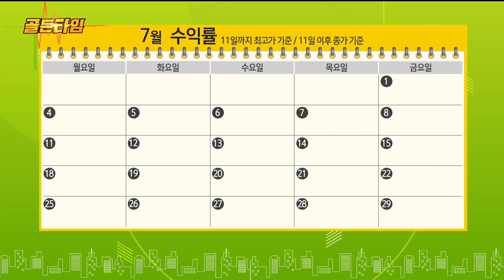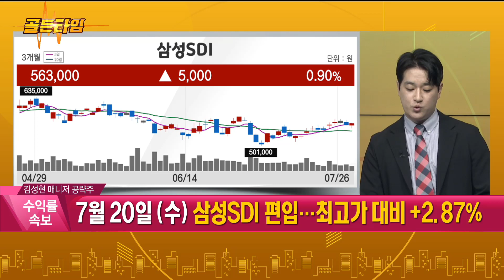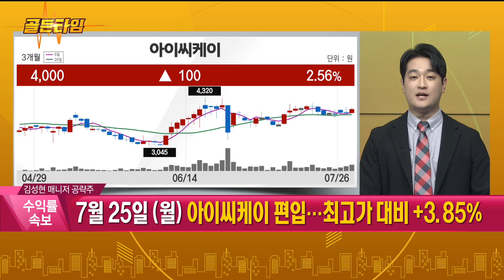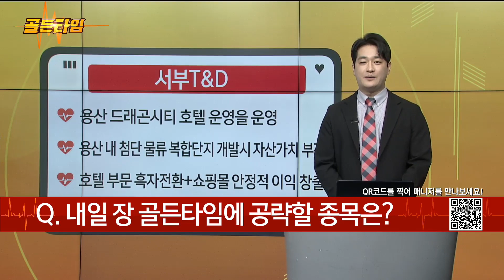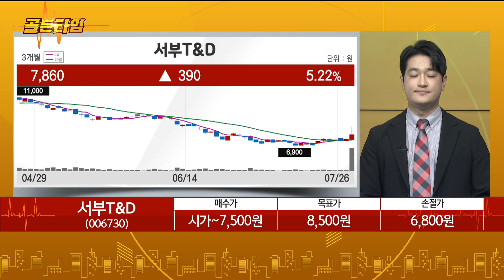[골든타임] 골든타임 공략주 : 서부T&D / 김성현 MBN골드 매니저 / 골든타임 / 매일경제TV